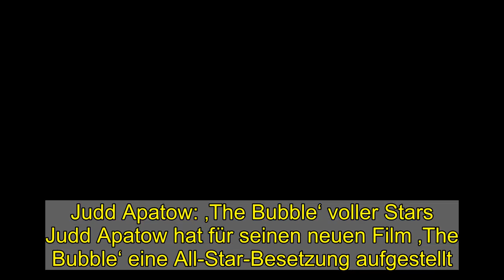Judd Apatow: ‚The Bubble‘ voller Stars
Judd Apatow: ‚The Bubble‘ voller Stars   Judd Apatow hat für seinen neuen Film ‚The Bubble‘ eine All-Star-Besetzung aufgestellt.   Karen Gillan, Pedro Pascal und Leslie Mann gehören zum Ensemble der Pandemiekomödie. Gemeinsam mit Iris Apatow, Fred Armisen, Maria Bakalova, David Duchovny, Keegan-Michael Kay und Peter Serafinowicz bilden sie den Cast für den neuen Streifen des Regisseurs.   Der Film folgt einer Gruppe von Schauspielern und Schauspielerinnen, die in einer Pandemieblase in einem Hotel festsitzen und versuchen, einen Film zu drehen. Die Handlung ist deshalb so aktuell und passend, da die Produktion in der Branche wieder Fahrt aufnimmt, obwohl die Coronavirus-Pandemie weiter wütet. Judd wird den Netflix-Film zusammen mit Pam Brady inszenieren und produzieren. Sein langjähriger Produktionspartner Barry Mendel wird neben Brady und Donald Sabourin als ausführender Produzent fungieren. Die Dreharbeiten des Films wurden durch das Beitreten von Netflix in die Planung zuletzt beschleunigt. Bereits in diesem Jahr soll der Dreh beginnen, um das Momentum der Thematik nicht zu verlieren. Apatow hat kürzlich die Komödie ‚The King of Staten Island‘ inszeniert und verriet, dass er den Leuten inmitten der COVID-19-Krise Freude bringen wollte, anstatt zu warten, bis die Kinos wieder geöffnet werden, um den Film zu veröffentlichen. Ob sein neuer Comedy-Film wohl das gleiche Zeil verfolgt?BANG Showbiz